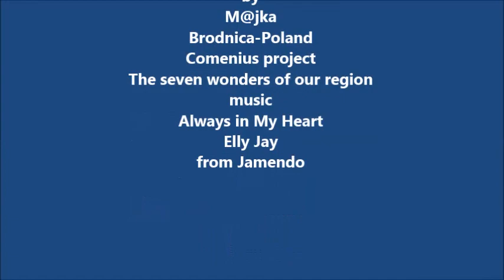Zdrowie w witaminach